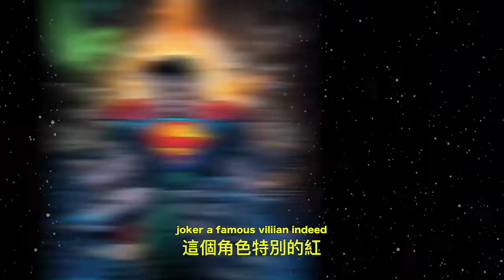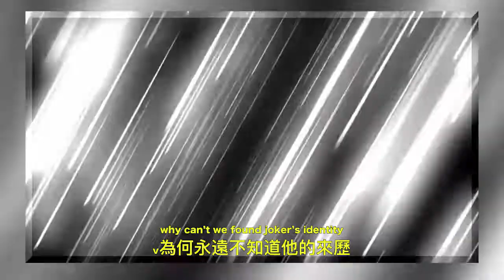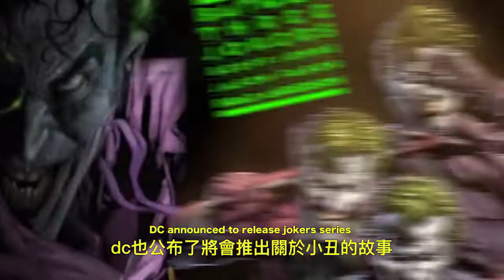🔴魅力胜过一切超级英雄 的影史第一反派《小丑》Joker the Prince of Crime | dannyone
所以大家都知道小丑🈶️三個那麼多？